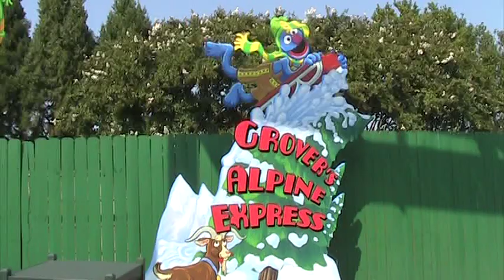Grover's Alpine Express at Busch Gardens Williamsburg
This is Grovers Alpine Express at Busch Gardens Williamsburg. It's a Custom Force model from Zeirer. It's 600ft long and a lofty 24ft tall